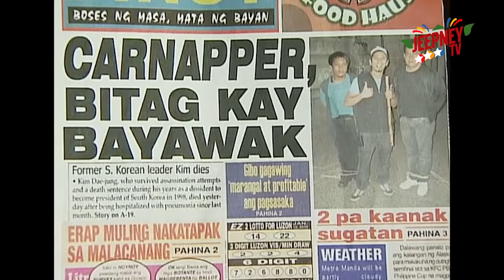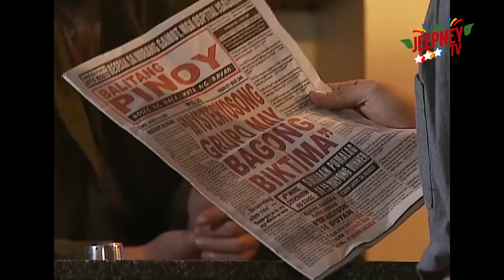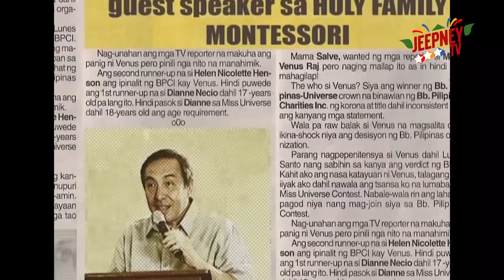Tonyong Bayawak: Full Episode 07 | Jeepney TV